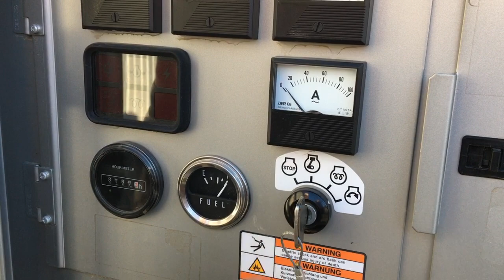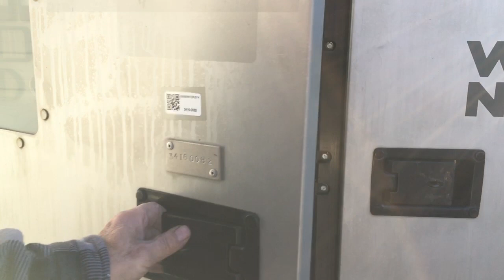14 Kw Wacker Neuson Diesel Generator & trailer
14 Kw Wacker Neuson, Kubota engine, Mecc Alte alternator, 120/240V, single phase, main breaker, 24 hour fuel tank, block heater, silent enclosure, mounted on single axle trailer.